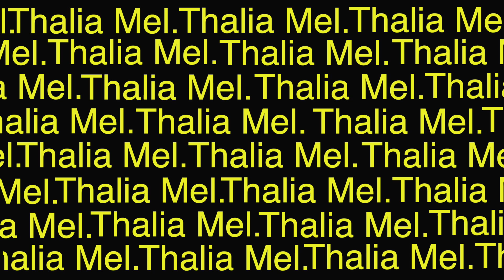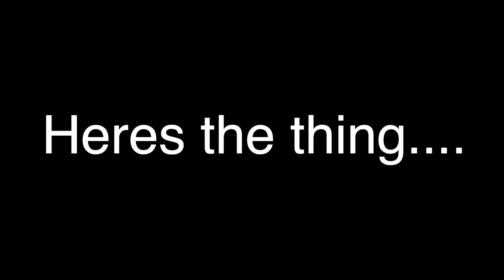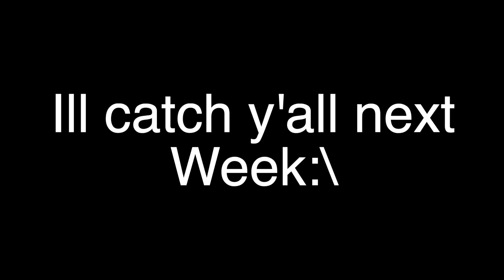ASMR PANDA EXPRESS MUKBANG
As per request, y'all wanted to make an eating ASMR video well. here you go. I apologize for the crappy ending my footage got corrupted and I couldn’t recover it. I didn’t want to trash the entire video because it did have good clips.

Aloha i nā mea a pau! Thalia just coming in and saying hello! I hope y’all are having an amazing day, night, afternoon whatever time of the day it is. I hope y’all are being safe but having fun. Thank you for sticking around and being apart of this small family we have going on here. See you with a new video next week!